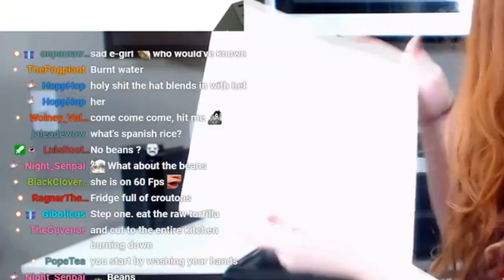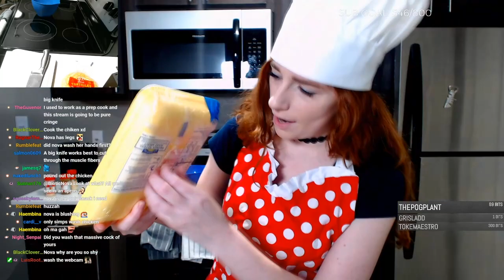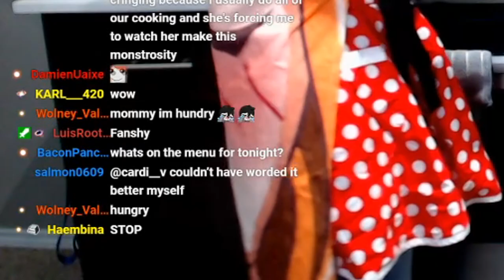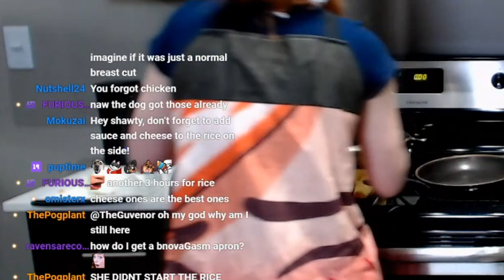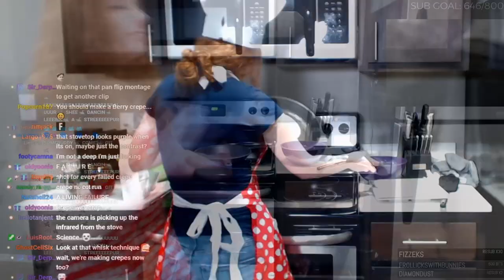How Not To Cook ft. BioticNova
Highlight of my cooking stream where I made enchiladas and crepes! You can find the entire VOD on my Twitch channel linked below!